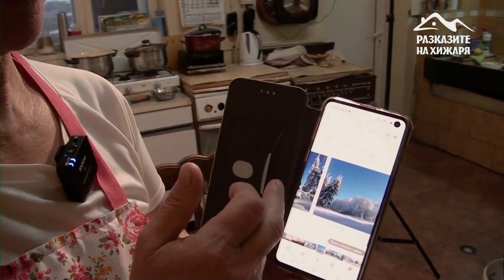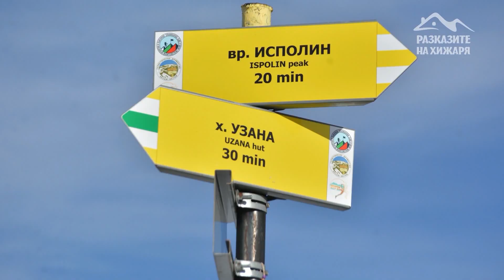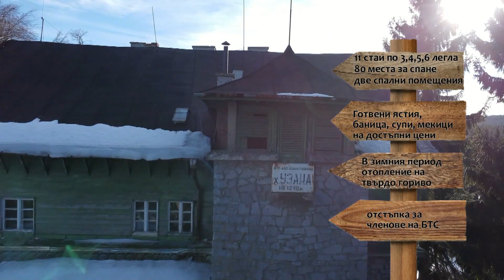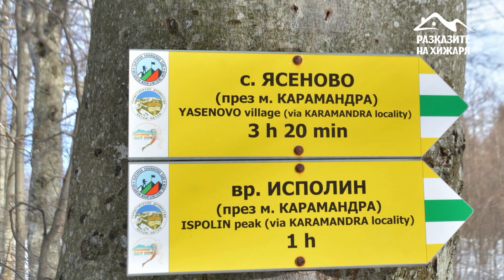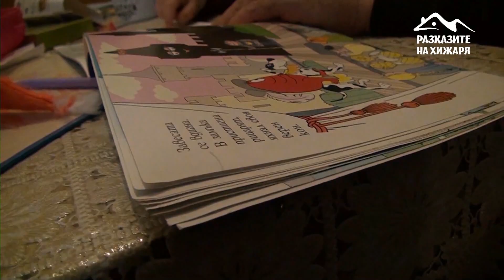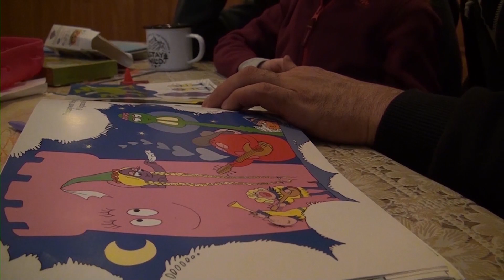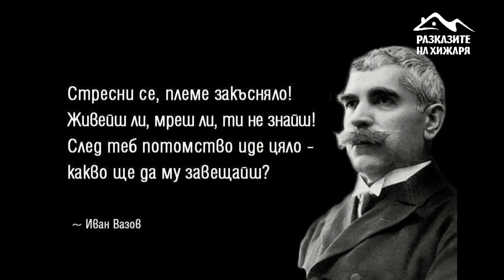"Разказите на хижаря" в хижа Узана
Подаваме ви ръка, за да ви заведем до уникални места. Да усетите чистотата на въздуха, да чуете песента на гората, да се разтопите в неповторимите гледки, да вкусите тайните гозби на хижарите.
Ние сме „Разказите на хижаря“
Нека заедно да намерим и усетим неповторимия дух на планинските хора. Онези, които си готов да слушаш с отворена уста цяла нощ. И да желаеш да гребеш с шепи от мъдростта и простотата на живота, които споделят с теб. И да се завръщаш отново и отново. Приготвили сме за Вас едно завладяващо пътешествие, но искаме да чуем и вашите желания. И затова ви питаме: Коя е вашата любима хижа? Чии истории искате да чуете? Кои места бихте искали да посетите? Защо се връщате? Какви са вашите вълнуващи преживявания ? Как се грижите за естествената среда? Какво вземате със себе си? Какво оставяте след себе си? Разкажете ни! Очакваме ви тук, в ефира на телевизия Нова Нюз и на фейсбук страницата ни "Hut Story - Разказите на хижаря" За да поемем на това пътешествие заедно.
Отговорите на загадката от рубриката ни "Загадките на хижаря", публикувайте като коментар тук или във фейсбук страницата ни "Hut Story - Разказите на хижаря"
Тръгваме на път с Форд Мотопфое и и с картата на
Проектът   е   реализиран   с   финансовата   подкрепа   на   Национален   фонд „Култура” по програма "ПРОГРАМА ЗА ВЪЗСТАНОВЯВАНЕ И РАЗВИТИЕ НА ЧАСТНИ КУЛТУРНИ ОРГАНИЗАЦИИ”